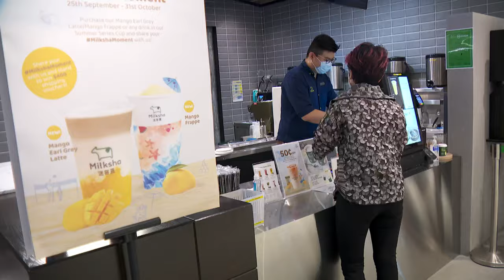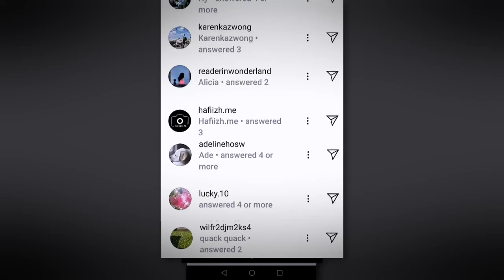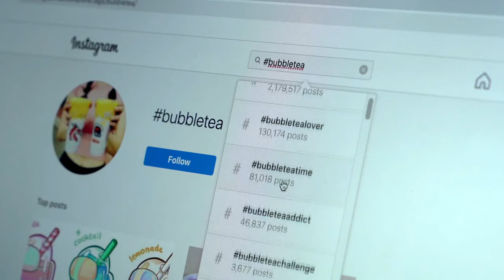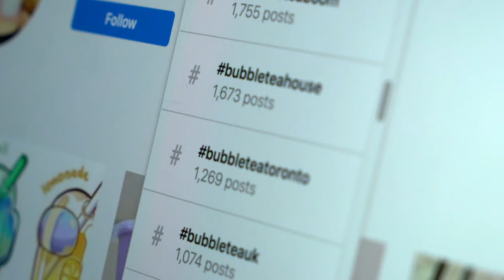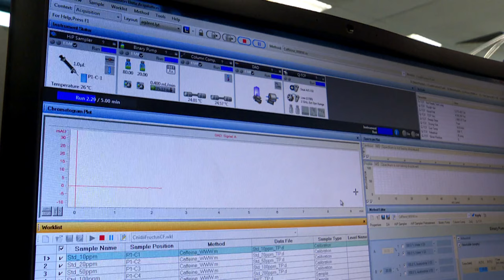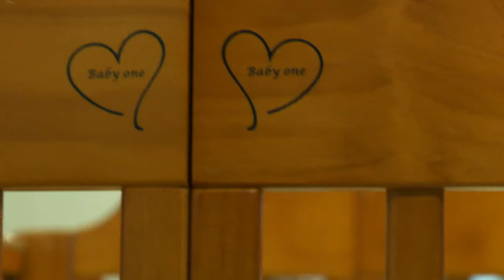What's With Our Obsession With Bubble Tea? | Part 1/2 | Talking Point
We know it’s loaded with sugar, but we’re still addicted to it. In this first of two episodes, Steven Chia explores if there’s more behind our obsession with bubble tea, including what is inside the drink. And he puts his own health on the line by going on a month-long bubble tea challenge, drinking 3 cups of bubble tea a week, to find out what the drink can do to our bodies.